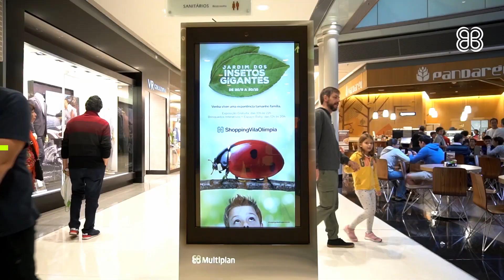Shopping Vila Olímpia - Jardim dos Insetos Gigantes (Crianças 2019)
Venha viver uma experiência TAMANHO FAMÍLIA com a exposição "Jardim dos Insetos Gigantes" no Shopping Vila Olímpia!

Produzido pela empresa Chá de Rabiscos, a exposição acontece de 20/9 a 20/10, e traz quinze insetos gigantes de 10 espécies diferentes, como cigarras, joaninhas, louva-a-deus, lagartas, borboletas e muito mais, para uma exibição inédita no empreendimento. Os animais foram criados em técnica hiper-realista que reproduz os mínimos detalhes em escala dezenas de vezes maior.

Além dos insetos, a exposição conta com uma área de Brinquedos Interativos com escorregador em forma de sapo, o Tubo “Centopeia” e o Tire-Fotos “Minhoca”. O evento também conta com Espaço Baby, para os pequeninos de até quatro anos de idade, com mesa de atividades e a Piscina de Bolinhas “Joaninha”.

A exposição e as atividades são gratuitas e estarão espalhadas pelos corredores do Shopping. Para maior comodidade, as atividades possuem monitores especializados.